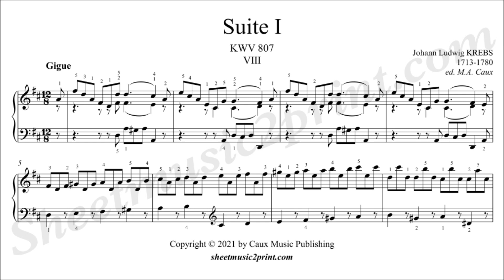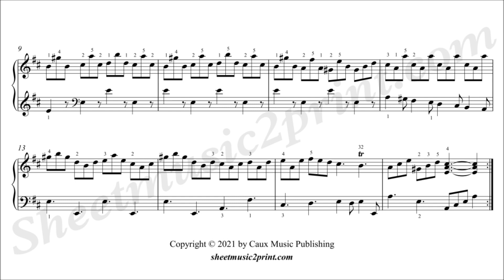Krebs : Gigue from Suite 1 in D Major, KWV 807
Johann Ludwig KREBS (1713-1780) : Gigue in D Major - From Suite 1, KWV 807, op. 4, no. 1